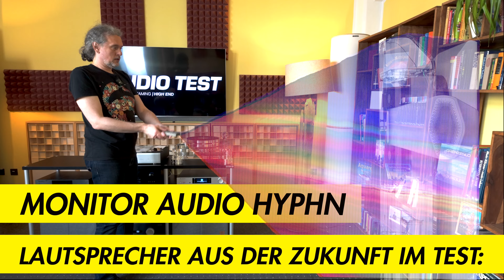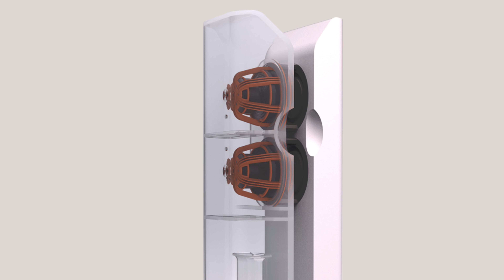Monitor Audio Hyphn im Test – High End Standlautsprecher aus der Zukunft?!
Während typische designorientierte Lautsprecher gern viel kosten und klangtechnisch doch recht kompliziert zu handhaben sind, ist es bei den Monitor Audio Hyphn anders. Ja, der Preis mit 82.000 Euro liegt in der Luxusklasse, aber sie agieren klanglich immer an der Spitze, egal wo wir sie aufstellen. Sicherlich sind sie keine Spezialisten, die 110 Prozent aus einer bestimmten Aufnahme herausholen, aber dafür bei anderen Aufnahmen versagen. Nein, sie sind im besten Sinne des Wortes Universalisten. Dieser Umstand und das individuelle wie zeitlose Auftreten machen die Hyphn zu einer dankenswerten Investition in die Zukunft des Hörens.

Wer den ausführlichen Testbericht / Review über die Monitor Audio Hyphn Lautsprecher nachlesen möchte, kann dies in AUDIO TEST HiFi-Magazin Nr. 04/24 tun. Ab 04. Mai 2024 im Handel oder als ePaper.

Inhalt:
00:00 Beamen aus der Zukunft
00:14 Intro
00:38 Der Concept 50 - der Konzeptlautsprecher
01:58 Hyphn - Namensherkunft
02:46 Gehäuse
03:47 Hoch- und Mittentreiber im M-Array
05:06 Vier Force-Cancelled Tieftöner
06:00 Positionierung im Raum
07:01 Anschluss und Verstärker
07:54 Schwäche
08:46 Klangtest
14:05 Fazit
16:27 Verabschiedung

vorbei für ausführliche Tests, topaktuelle News und musikalische sowie technologische Entdeckungen aus der HiFi-Welt!

Credits:
Video / Schnitt: Thomas Kirsche für den Auerbach Verlag